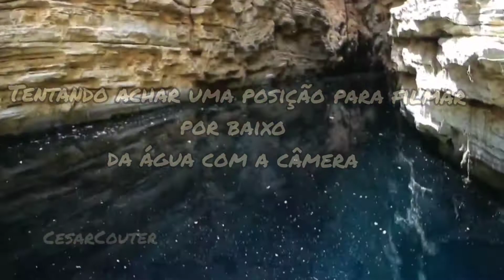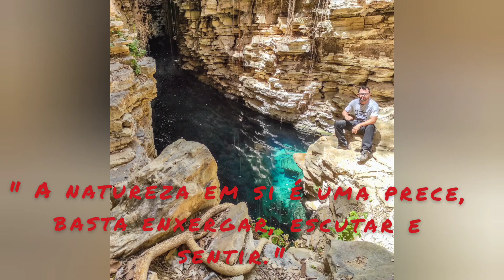Poço Verde - Ourolandia BA